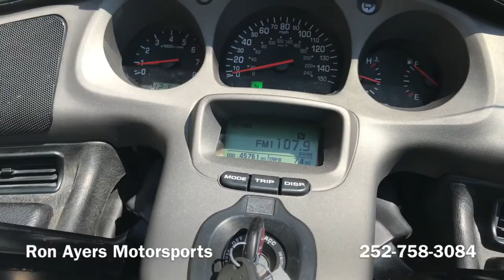2005 Honda Gold Wing TRIKE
Gold Wing® 1800 TRIKE
Thirty years. That's how long the Gold Wing has reigned atop the touring class, and it's no surprise why, with its powerful 1832cc flat-six engine and sportbike-derived chassis wrapped in the most luxurious long-distance package the industry has ever known. Come celebrate the king with this specially badged, 30th Anniversary commemorative edition.